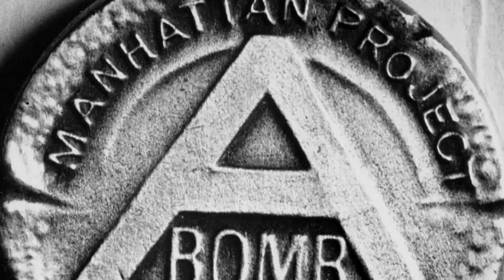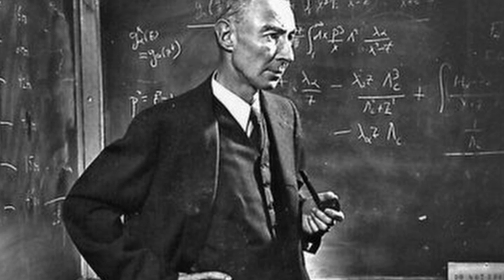BIOGRAFÍA: J. Robert Oppenheimer: El Lado Oculto del Padre de la Bomba Atómica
Sumérgete en la emocionante y, a menudo inquietante, vida de J. Robert Oppenheimer en esta biografía exhaustiva. Desde sus inicios como un niño prodigio, a través de su papel crucial en el desarrollo de la bomba atómica, hasta su postura conflictiva sobre la proliferación nuclear que condujo a su caída. Esta exploración busca arrojar luz sobre el hombre detrás de la ciencia, una figura tanto celebrada por su genialidad como criticada por sus contribuciones a una de las armas más mortíferas de la historia. Prepárate para un viaje a la vida controversial del hombre conocido como "El Padre de la Bomba Atómica".

👀Mira el vídeo hasta el FINAL y descubre que eres de el 0.01% de la población que lee hasta el FINAL las descripciones, ¡FELICIDADES!

Si llegaste hasta acá COMENTA con un 🦇 para que vean que eres tan FUERTE como BATMAN

✴️Links de Compra:
**Tarjeta de video NVIDIA 3060**

**Microfono Maono**

**Procesador AMD 5600G**

**Sony ZV-E10**

**Tarjeta Madre**

**Gabinete MoonFrost Panda**

**Audífonos ATH-M50X**

Links de Ali Express:
Reloj Digital
Tira de Luces Led
Planta Decorativa
Planta Decorativa Bonsái